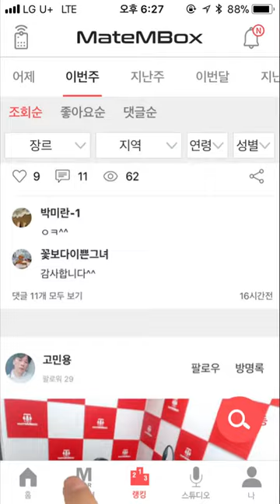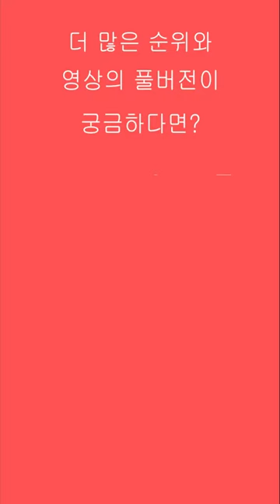메이트엠박스 일간 랭킹 순위 TOP5 2018년 6월 5일 [daliy ranking]